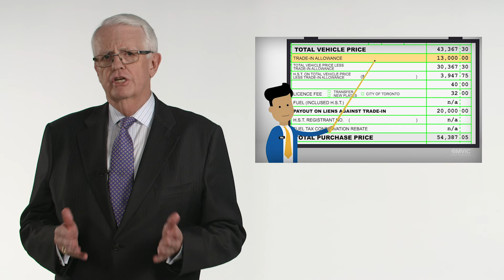OMVIC CEO Introduces Help for Dealers Education Campaign